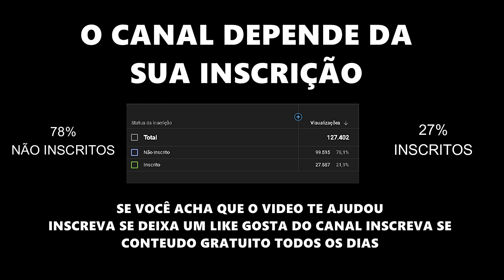KIT/PACK DE 1500 LOOPS E SAMPLES VARIADOS DOWNLOAD GRATIS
gosta de compor rimar escutar cantar dançar de forma em geral

NÃO VENDO CONTEUDO ISTO É PARA AJUDAR
OUTROS DJS INICIANTES E PROFISSIONAIS DA PRODUÇÃO
Espero ter ajudado e que todo mundo curta
NAO CONSEGUE BAIXAR ASSISTE ESSE TUTORIAL DE 2 MIN